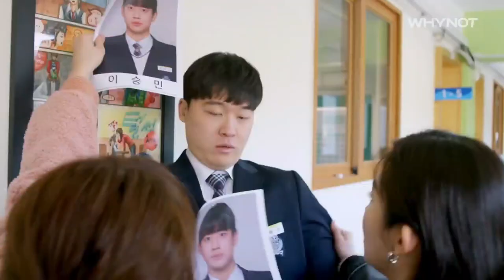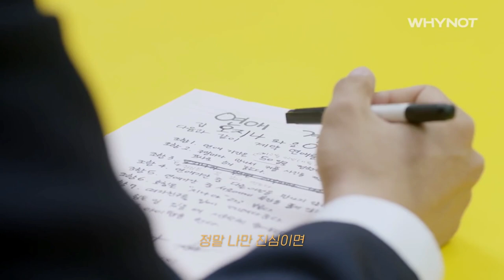[M/V] CLC (씨엘씨) (Seunghee, Seungyeon, Yeeun) (승희, 승연, 예은) - Another Level (Be My Boyfriend OST)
This is only my edited videos from Episode 1 to 4 of the webdrama "Be My Boyfriend". Not really as official music video.